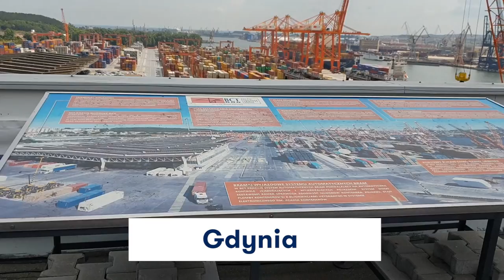Trudnych wyborów czas… Jaka jest decyzja Oli?! wjazdnaWSB odc. 10 – Podsumowanie akcji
Wszystko co dobre ma swój początek i koniec. Po dwóch tygodniach w trasie, setkach przejechanych kilometrów, odwiedzeniu wielu ciekawych miejsc oraz zawarciu wielu nowych znajomości dla Oli i Marka przyszedł czas podsumowania. Co do powiedzenie ma Ola po tej pasjonującej trasie? Czy dokonała już życiowego wyboru jakim jest wybór studiów?

Zobacz już teraz podsumowanie wizyty naszych bohaterów w dziewięciu oddziałach Wyższej Szkoły Bankowej rozsianych po całej Polsce.

Nie widziałeś jeszcze pozostałych odcinków? Obejrzyj pełne relacje z każdej wizyty na naszym kanale!

Nie ma „nie mogę” Teraz jest Twoja pora na wjazdnaWSB!